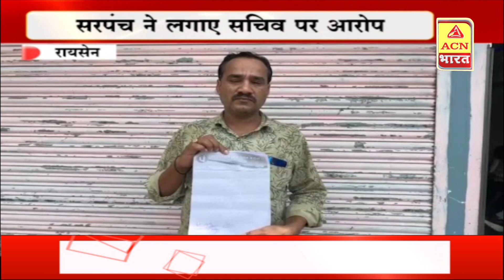सरपंच सचिव की आपस मे ठनी,एक दूसरे पर लगा रहे गंभीर आरोप।